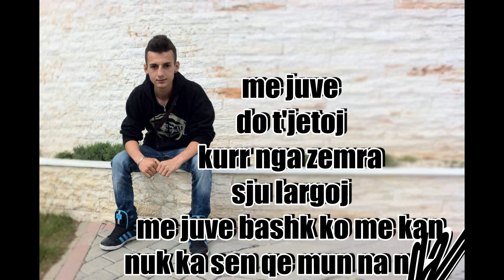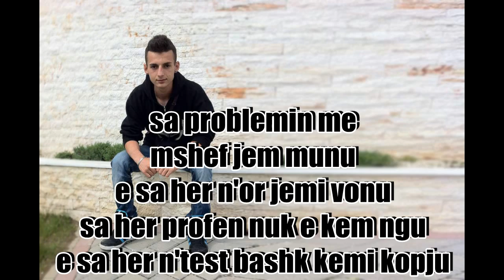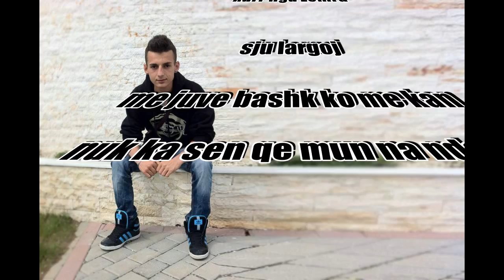dosTii - SemimaturanT 2014 (Fortesa Records)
Artist & Lyrics: dosTii
Mix & Rec: Fortesa Records
Producent: Blendi Berisha (Master Man)